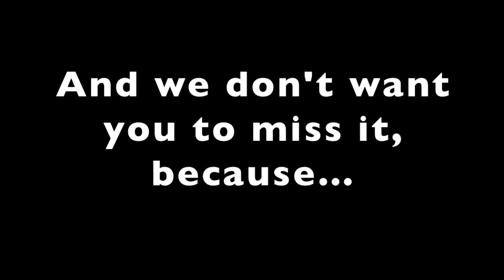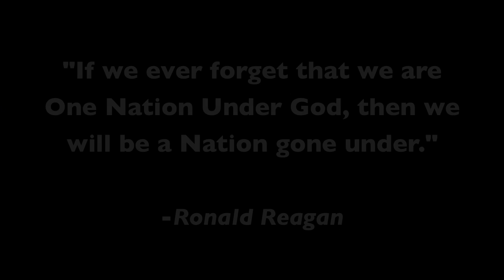2012 WJU National Day of Prayer Breakfast by Dan Derepentigny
William Jessup University is known for having one of the largest and best attended Prayer Breakfasts in California and the USA. The video was produced by Dan Derepentigny who is a member of the National Day of Prayer Committee and Board of Trustees Member. Thank you to all the Speakers, Faculty, Staff, Students, Trustees and Community Volunteers who make this possible. I hope this will a great forever memory in your Christian walk of faith and glorify our Lord and Savior.

Daniel Derepentigny serves on the Board of Trustees and is an active member in the community. to get my latest information or connect on LinkedIn or Twitter.